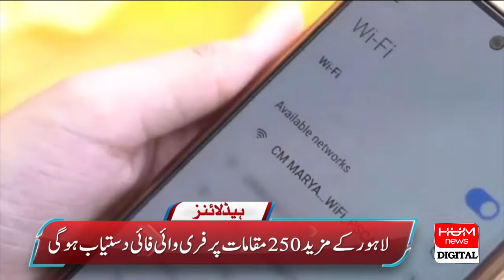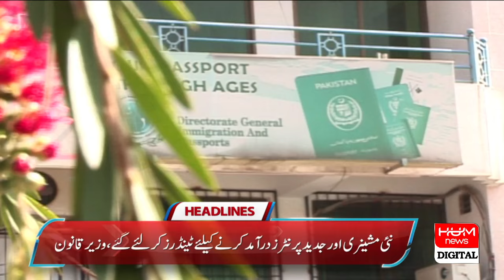HUM News Headlines | Election Commision In Action | 3 PM